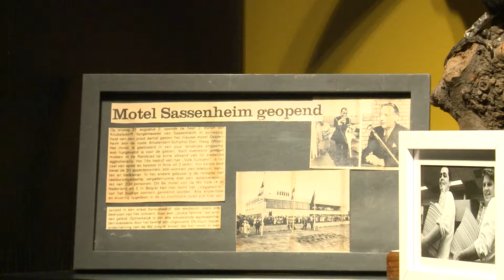Top 3 Beste Leerbedrijf Horeca 2018/2019 I van der Valk Sassenheim-Leiden